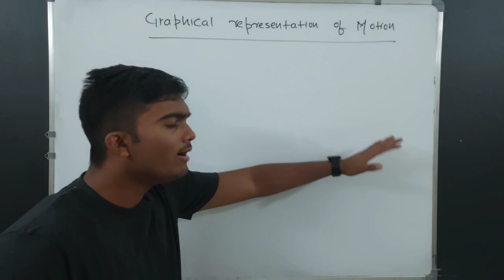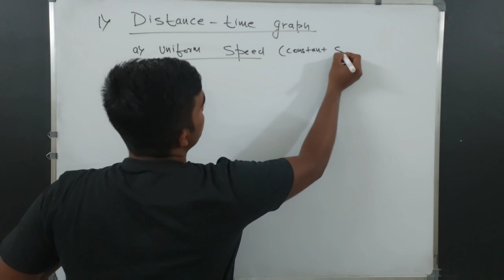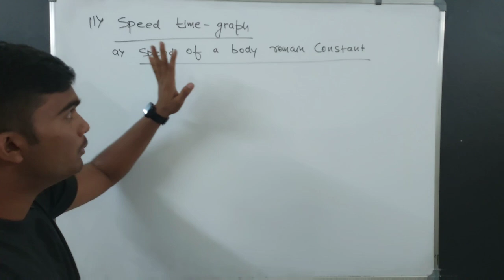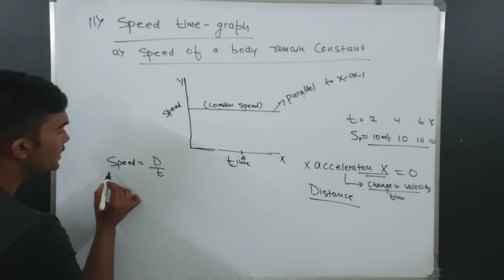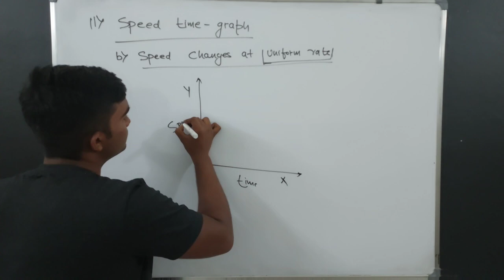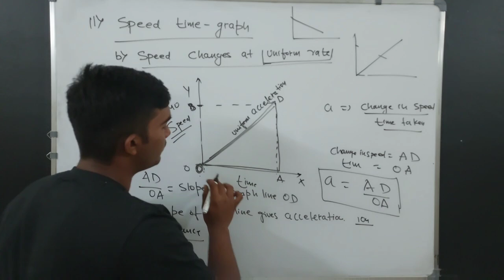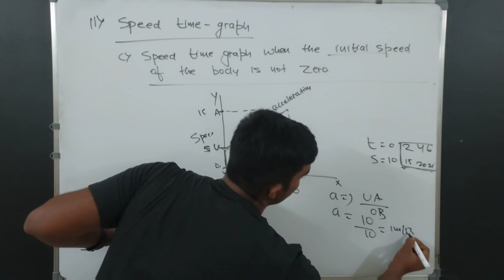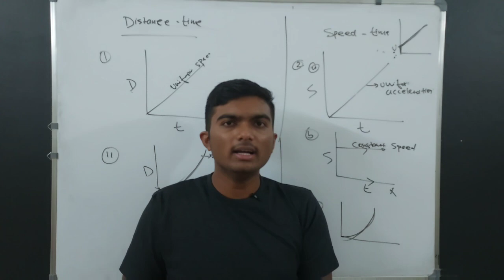Graphical representation of motion||motion class 9||Rajan kumar